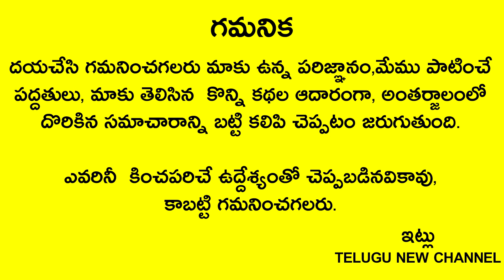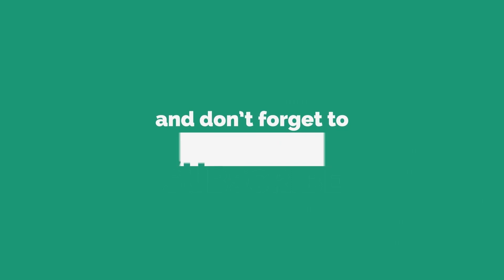వంటగదిలో నూనె డబ్బా పక్కన పొరపాటున ఈ వస్తువు పెడితే ఇంట్లో రూపాయి కూడా మిగలదు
Telugu New